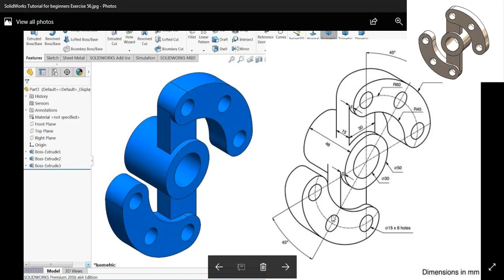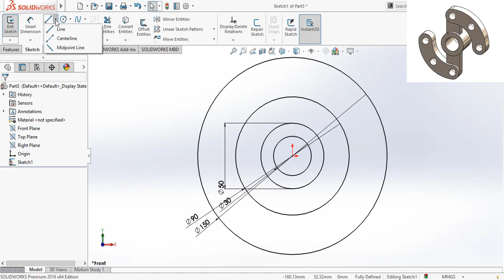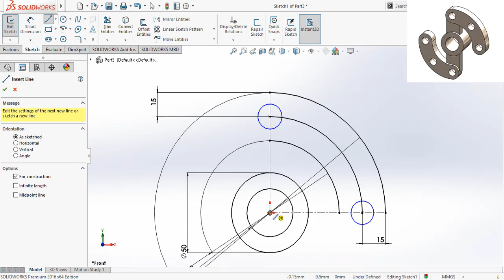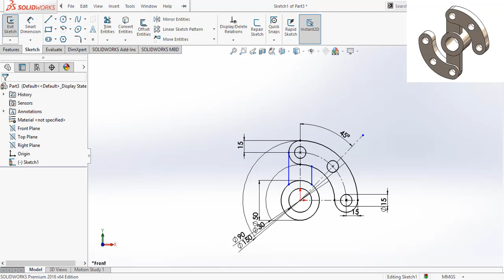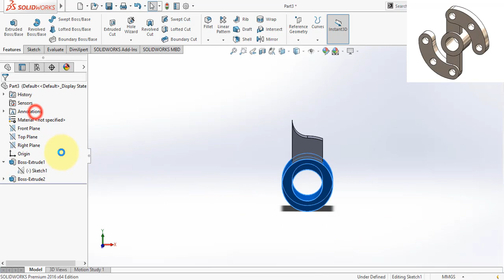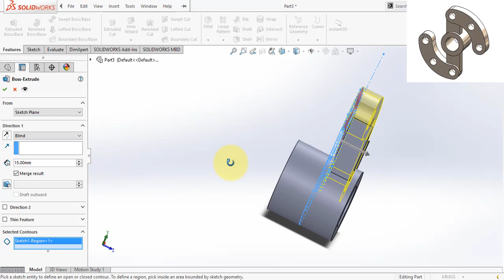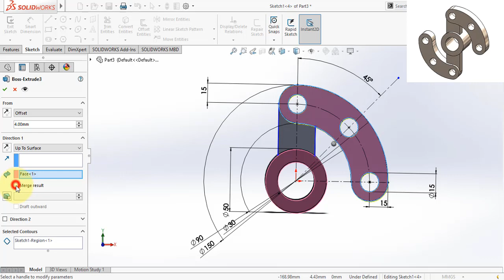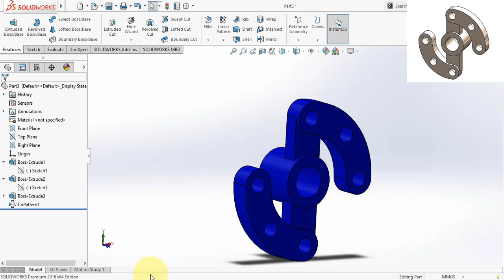Solidworks tutorial | semi complex exercises EX _11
ENG/Mohamed Abdelbaset
Design engineer experience in Solidworks 2 years